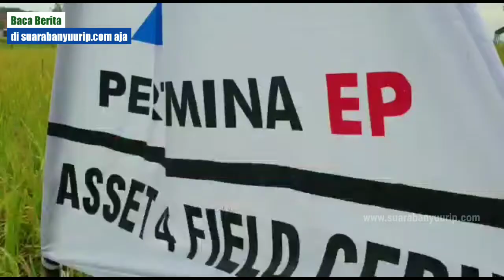Pertamina EP Asset 4 Bersama Petani Panen Padi Organik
Selamat datang di channel Suara Banyuurip
Di channel ini sebagian besar berisi tentang video
-  kiblat berita migas dan tambang
-  berita migas blok cepu
-  berita migas lapangan Jambaran Tiung Biru
-  berita migas lapangan Banyu Urip
-  berita migas lapangan Kedung Keris
-  berita migas blok Sukowati
-  berita tentang Kabupaten Bojonegoro
-  tutorial banyuurip
-  berita migas di Kabupaten Blora
-  berita migas di Kabupaten Tuban